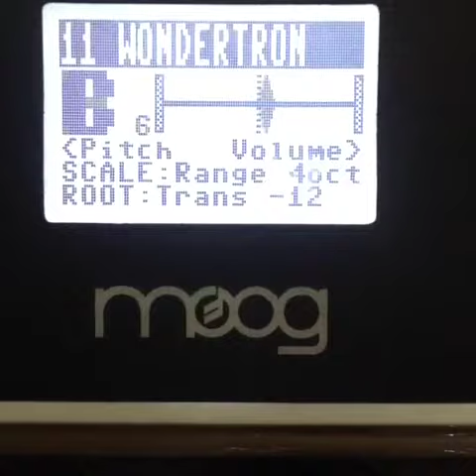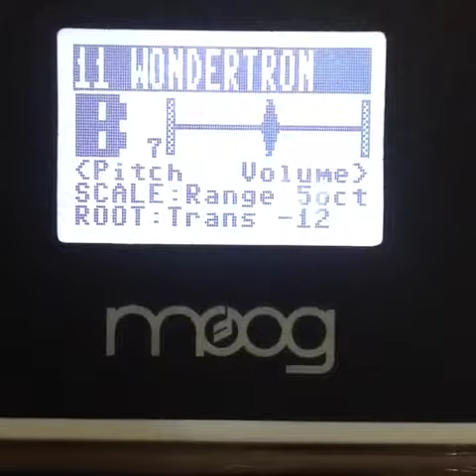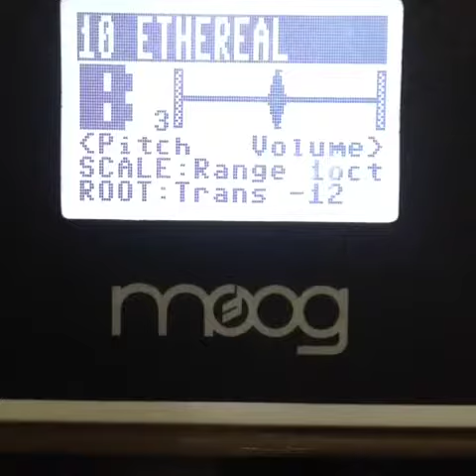Theremini healing octaves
Auto heal on sine